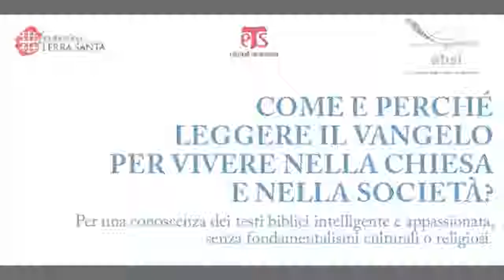COME E PERCHÉ LEGGERE IL VANGELO PER VIVERE NELLA CHIESA E NELLA SOCIETÀ?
Per una conoscenza dei testi biblici intelligente e appassionata,
senza fondamentalismi culturali o religiosi.
Incontro in occasione della pubblicazione del volume
MARCO Nuova traduzione ecumenica commentata a cura di E. Borghi (Edizioni Terra Santa)
e della presentazione del progetto culturale
“Leggere i vangeli per la vita di tutti”
INTERVENGONO
- Patrizio Rota Scalabrini
presbitero cattolico e docente di esegesi del Primo Testamento
(Facoltà Teologica dell’Italia Settentrionale di Milano)
- Daniela Di Carlo
pastora della Chiesa valdese di Milano e teologa
- Ernesto Borghi
laico cattolico, docente di esegesi del Nuovo Testamento
(CSSR di Trento), curatore del volume e del progetto

INTRODUCE
Giuseppe Caffulli
Direttore della rivista Terrasanta